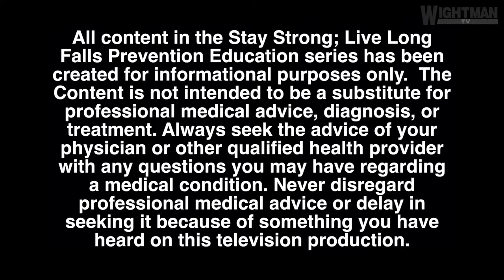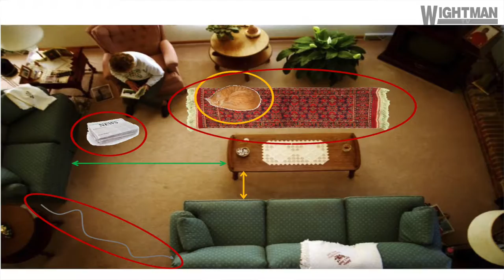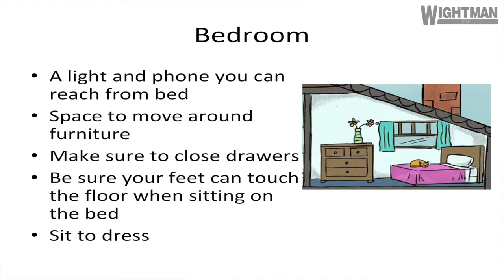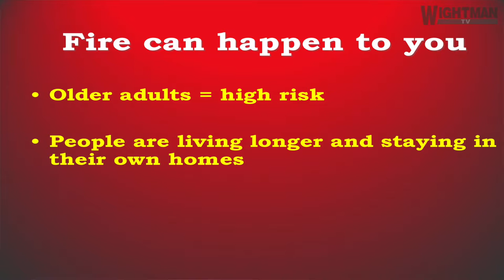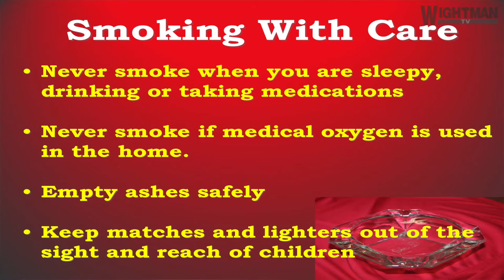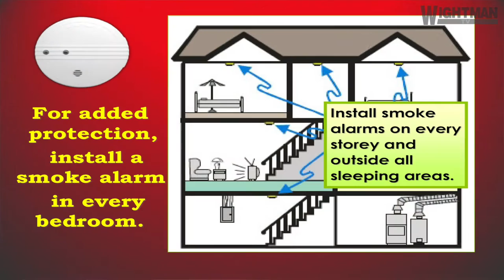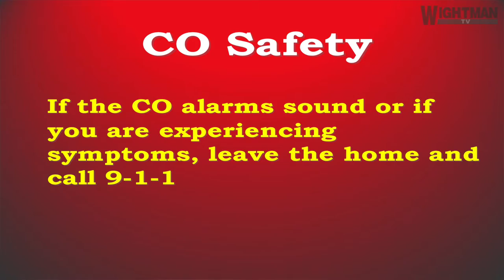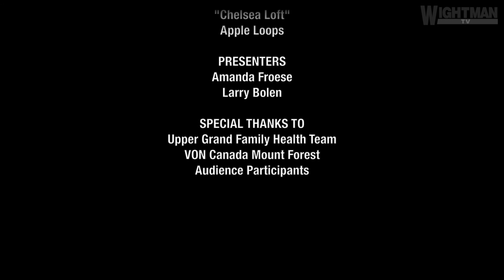Falls Prevention Series - Module 8 Home Environment Fire Safety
Keep your home and environment safe and free from clutter that can trip you in this session.

Filming and Editing By Adam Olivero on behalf of Wightman Telecom